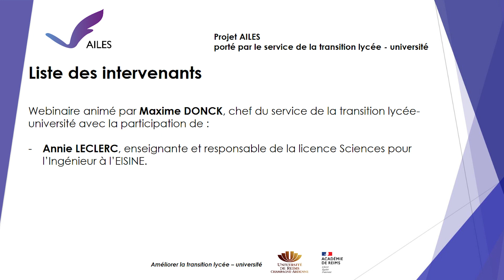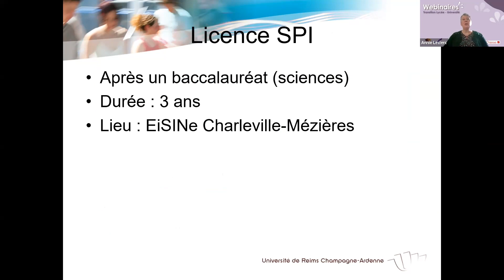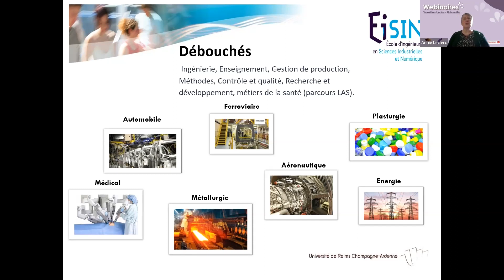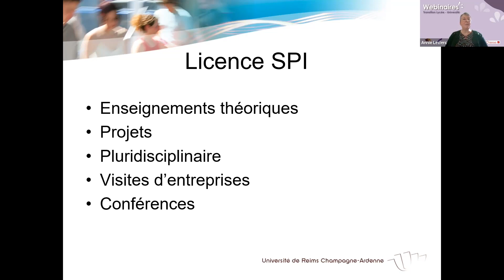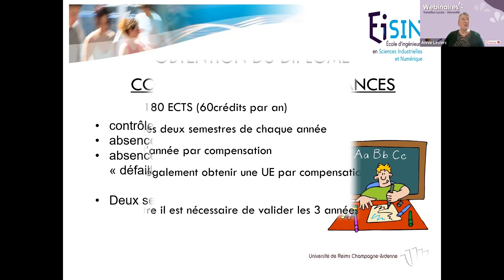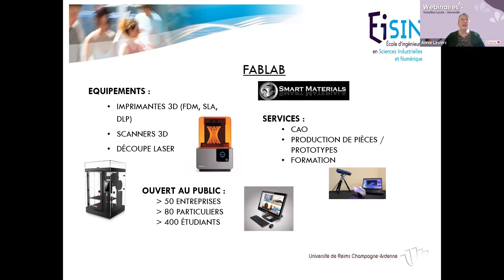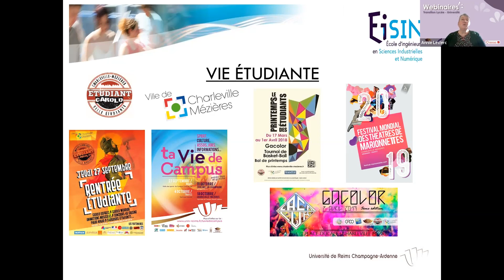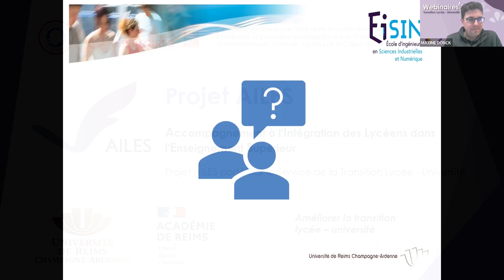Présentation de la Licence Sciences pour l'ingénieur à l'EISINE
Retrouvez pour ce webinaire Annie Leclerc, responsable de la licence Sciences pour l'ingénieur à l'École d’ingénieurs en Sciences Industrielles et Numérique - EiSINe.

Université de Reims Champagne-Ardenne.

Webinaire du mercredi 8 mars 2023.